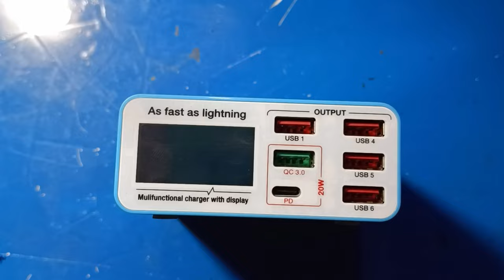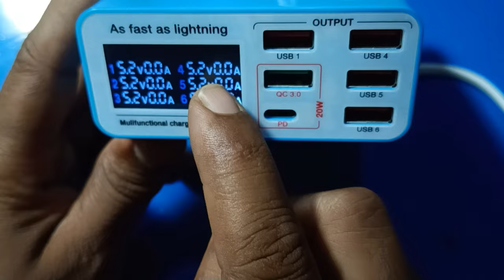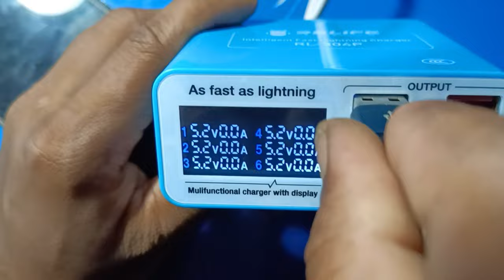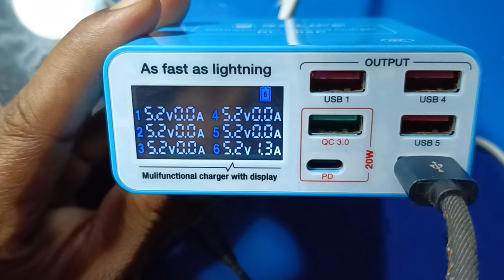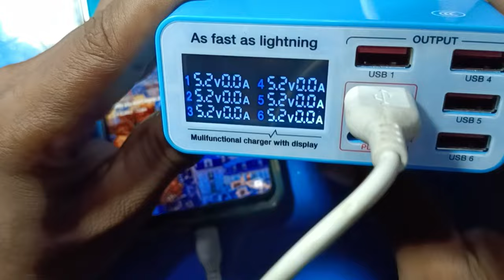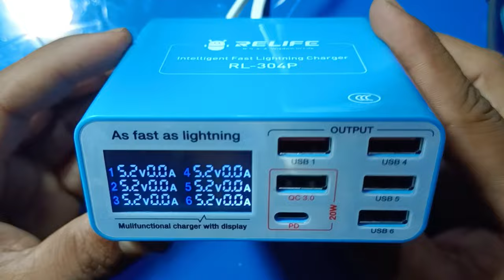Relief 6 port digital charger full details|| how to use 6 port digital charger || सारी जानकारी